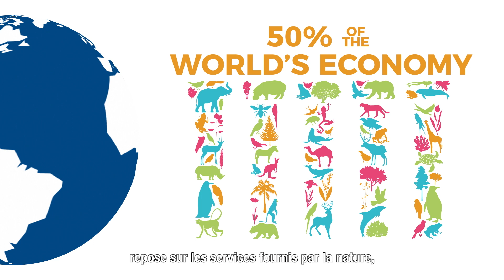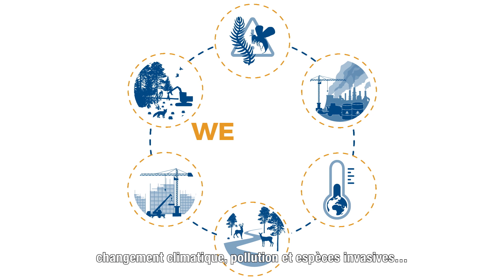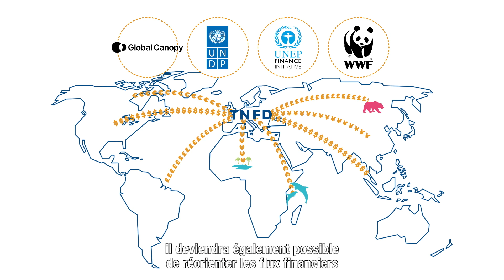GBS | One Planet Summit for Biodiversity : Let’s mesure our footprint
CDC Biodiversity presents the stakes of measuring the
biodiversity footprint of economic and financial activities, at the
One Planet Summit for Biodiversity, which takes place on
January 11, 2021 in Paris. This event is organized by the French
President in cooperation with the United Nations and the World
Bank.

CDC Biodiversité présente les enjeux de la mesure d’empreinte
sur la biodiversité des activités économiques et financières à
l’occasion du One Planet Summit for Biodiversity, organisé le 11
janvier 2021 à Paris. Cet événement est organisé par la France
en concertation avec les Nations unies et la Banque mondiale.

Intervenants:
Global Biodiversity Score
Caisse des Dépôts
CDC Biodiversité
UICN
WWF
Kering
TNFD
Global Canopy
UNDP
UNEP FI